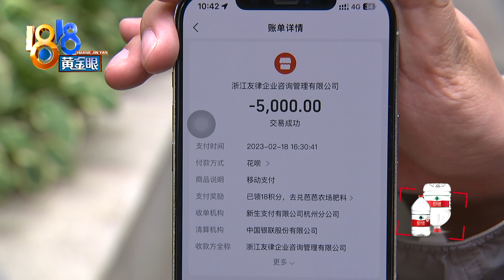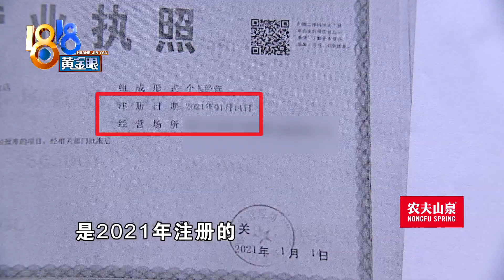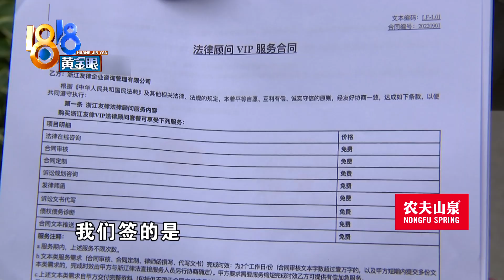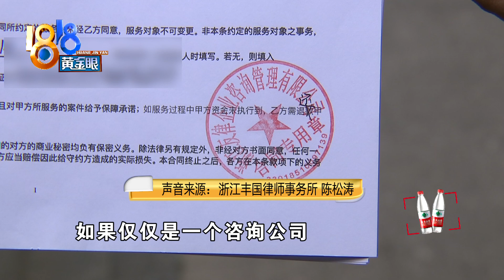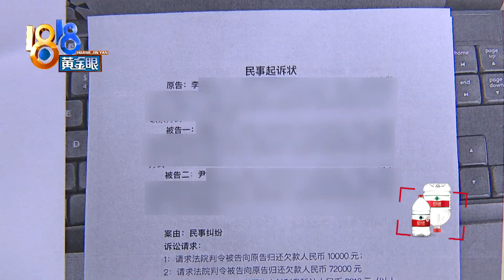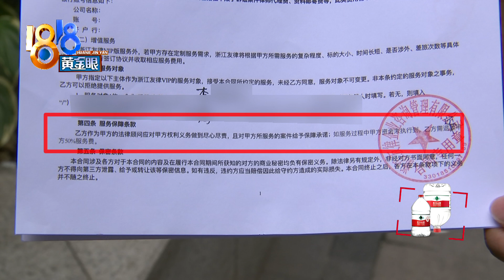【1818黄金眼】诉讼找法律顾问，“专业团队”诉讼主体都搞错？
前不久，李女士要打官司，通过一位老乡介绍，和浙江友律企业咨询管理有限公司签了《法律顾问VIP服务合同》。后来李女士发现，这家公司根本不是律所，负责人也不是律师。记者查了一下，“友律”更名前叫“杭州不饭愁餐饮管理有限公司”。

新闻标签：